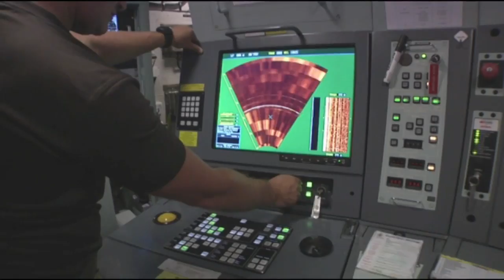International Mine Countermeasure Exercise 2014 Ends; Advancement Quotas Will Be Released Soon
Headlines for Friday, November 14, 2014: International Mine Countermeasures Exercise 2014 Ends; Advancement Quotas Will Be Released Soon